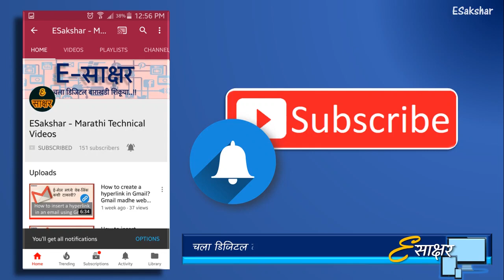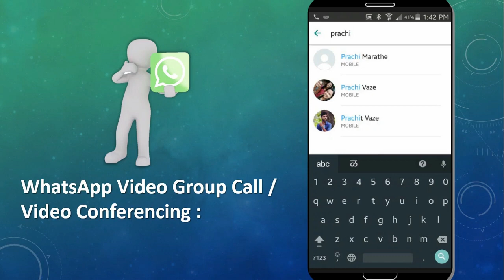WhatsApp group video call feature/Video conferencing व्हाट्सएप व्हिडिओ ग्रुप कॉल 2018 [Marathi]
तुमच्या व्हाट्सएप अँप्लिकेशनचा वापर करून एकाच वेळी एकापेक्षा जास्त लोकांशी व्हिडिओ कॉल कसा करावा, हे जाणून घेण्यासाठी हा व्हिडिओ नक्की बघा..!

In this video, we will learn, how to use WhatsApp's new group video calling feature. Now video conferencing is easily possible using your own WhatsApp application.

How to check if you have the video group call feature available to your WhatsApp application:

1. Open your WhatsApp application and make a video call to any contact from your WhatsApp contact list.
2. Once you are connected check if the new "Add Participant" icon is available at the top right corner of your screen.
3. If this icon to add more participants to your video call is not available, you probably need to update your application.

तुमच्या व्हाट्सएप अँप्लिकेशन मध्ये व्हिडिओ ग्रुप कॉल ची सुविधा आहे कि नाही कसे तपासून बघाल :

1. whatsapp अँप्लिकेशन उघडा आणि आपल्या whatsapp संपर्क यादीतून कोणाही एका व्यक्तिला व्हिडिओ कॉल करा.
2. नवीन "Add Participant" चिन्ह तुमच्या स्क्रीनच्या वरच्या उजव्या कोपर्यात उपलब्ध आहे का ते तपासून बघा
3. आपल्या व्हिडिओ कॉलमध्ये सहभागी जोडण्यासाठी "Add Participant"  हे चिन्ह उपलब्ध नसल्यास, आपल्याला कदाचित आपला अनुप्रयोग अद्यतनित करण्याची आवश्यकता आहे.

E-साक्षर... चला डिजिटल बाराखडी शिकूया.. आता आपल्या सोप्या मराठीतून..!!

ESakshar / संगणकाची माहिती / संगणकाचा वापर कसा करावा

To understand the basics of Computer handling, click on the following link:
संगणकाची तोंडओळख करून घेण्यासाठी पुढील लिंक वर क्लिक करा:

To watch Gmail related videos, click on the following link:
Gmail विषयी अधिक माहिती मिळवण्यासाठी पुढील लिंक वर क्लिक करा:

To watch all videos by ESakshar, click on the following link:
इ-साक्षर चे सगळे व्हिडिओज बघण्यासाठी पुढील लिंक वर क्लिक करा:

भारतात किंवा भारताबाहेर भेटवस्तू ऑनलाईन कशा पाठवाव्यात हे जाणून घेण्यासाठी हा व्हिडिओ नक्की बघा..!
"How to Order a Gift Online? ऑनलाईन भेटवस्तू कशा पाठवाव्या? [Marathi][2018]"